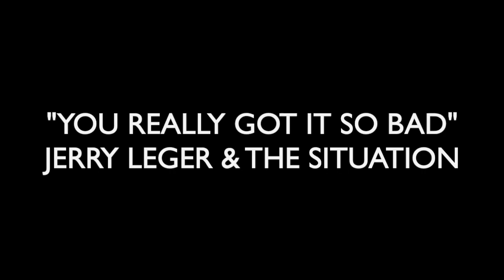Jerry Leger & The Situation "You Really Got It So Bad" (Official Video)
Written by Jerry Leger from 'Too Broke To Die: Retrospective 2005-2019'
Available March 29th, 2019. Listen on AppleMusic
Song produced by Michael Timmins
Filmed & edited by LPPhotographs
Special thanks to Charlie, Daniel Demois, The Duke and Laura Proctor
On "You Really Got It So Bad"
Jerry Leger - vocal/guitar
James McKie - guitar/fiddle
Dan Mock - bass
Kyle Sullivan - drums/percussion
Carleigh Aikins, Tamara Lindeman, Ivy Mairi - backing vocals
Aaron Comeau - piano
Jeff Heisholt - organ